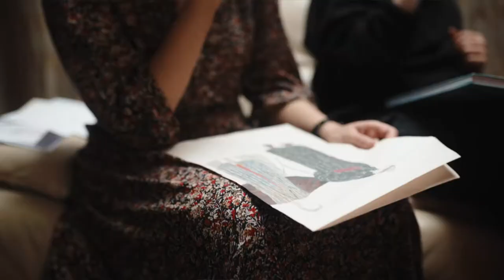Jānis Lūsēns. Kārlis Vērdiņš ZVAIGZNES BĒRNS. Epizode #1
Par jauno mūziklu ZVAIGZNES BĒRNS stāsta komponists Jānis Lūsēns un dziedātāji Katrīna Dimanta, Uģis Roze